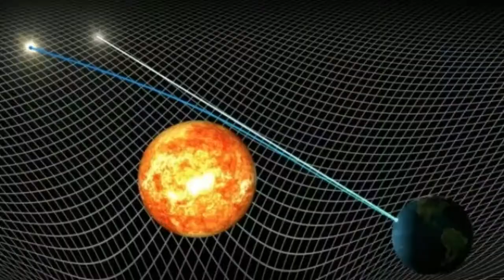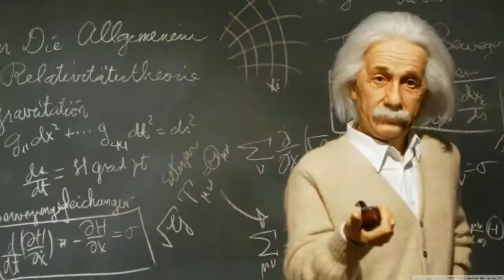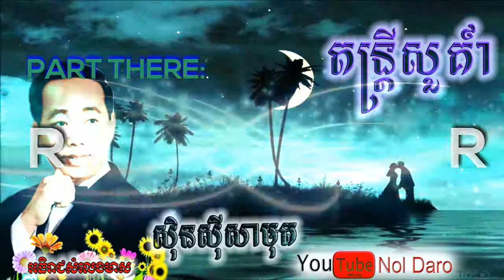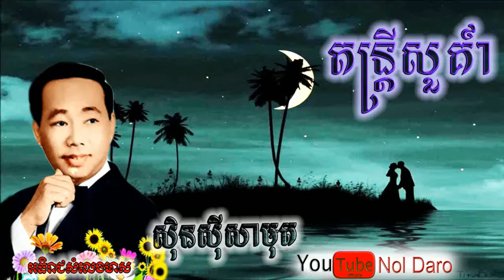Albert Einstein|History of Albert Einstein Part11|Worlds History|RFI khmer|by Nol Daro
We make it for share general knowledge into the world especially Cambodia People,
NOL DARO
You can also Watch: